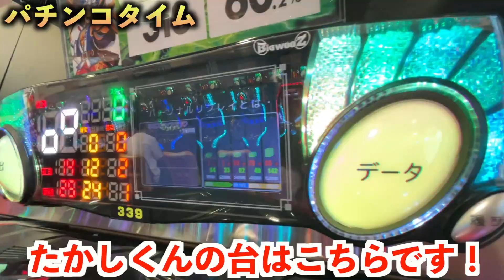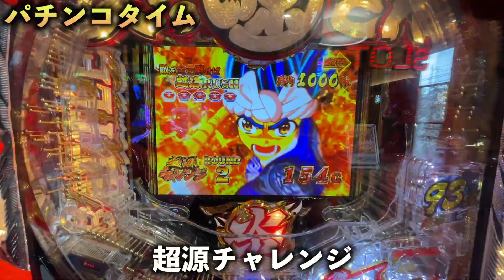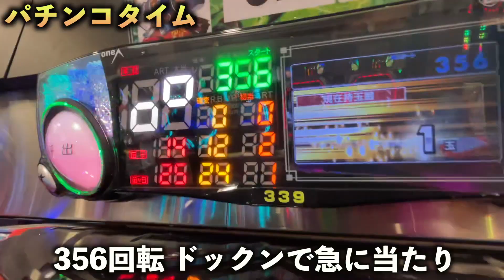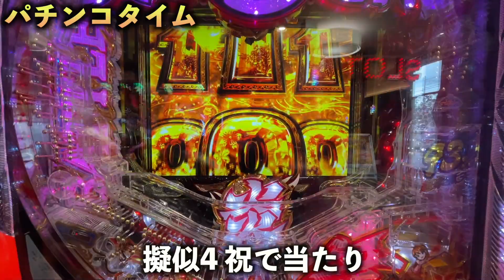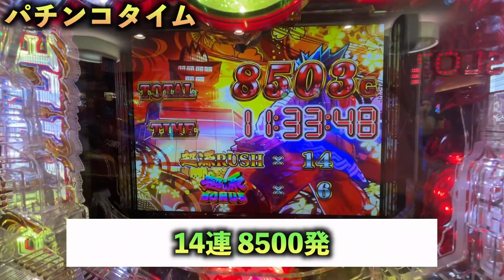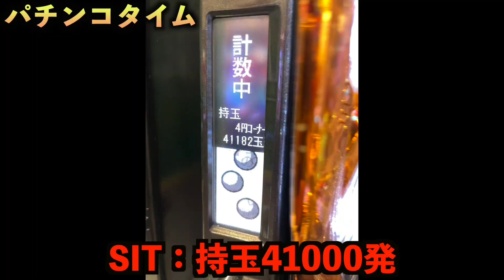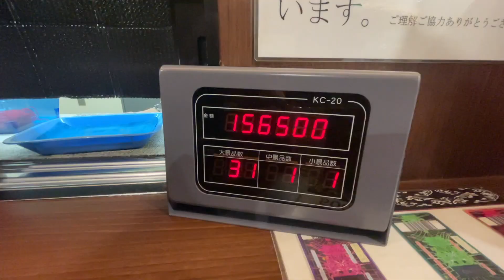【プロギャンブラーの日常】5万円握りしめてパチンコを1日中ぶん回したら〇〇万円Overの奇跡起きたwwww【1ヶ月錬金術Part1】【大工の源さん】【北斗無双】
今回は5万円握りしめてパチンコを1日中ぶん回したら〇〇万円Overの奇跡起きました。次週お楽しみに！！！！

◆ファンレターやプレゼント等の宛先はこちら↓
〒107-6228
SIT/シット宛